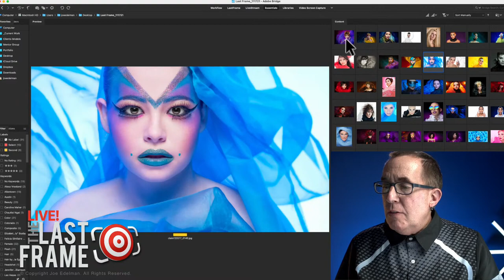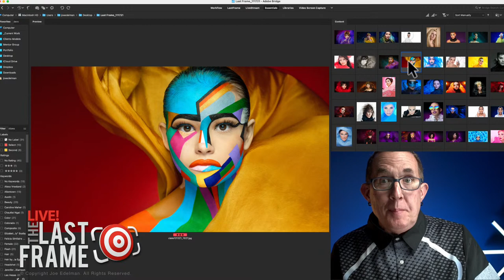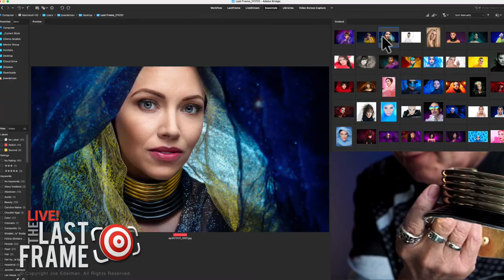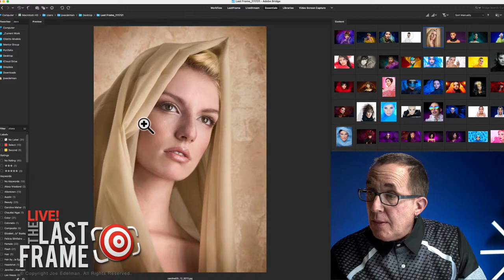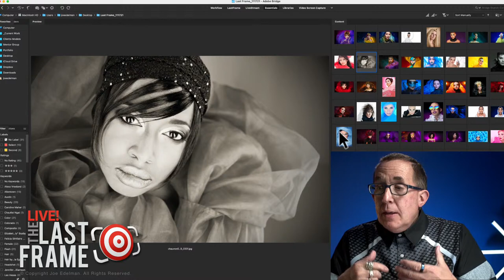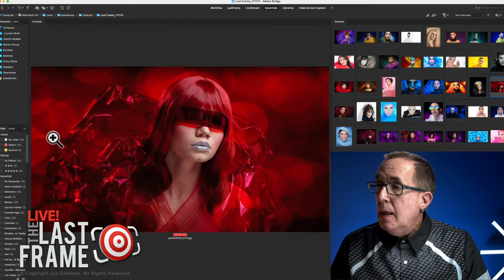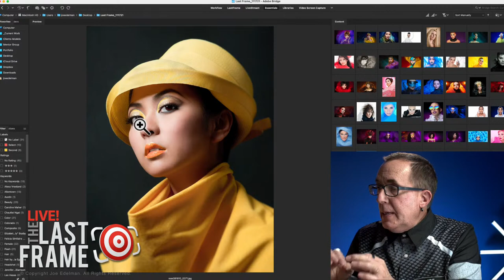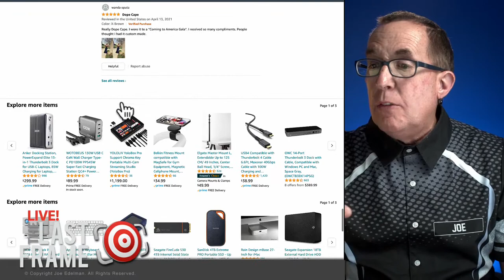Easy Tips For Styling A Fashion Portrait | StellaPro CLX10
The idea of styling a fashion photograph can be intimidating.  Where do the ideas come from?  How do you mix and match the right elements? Where do you find all the pieces? Over the years, I have learned and taught myself a lot of easy tricks and tips to be able to style fashion portraits easily and with confidence, and in this episode, I will share them with you.

In case you missed my keynote presentation for the Bedford Camera Photo Expo Live, you can catch it here on YouTube